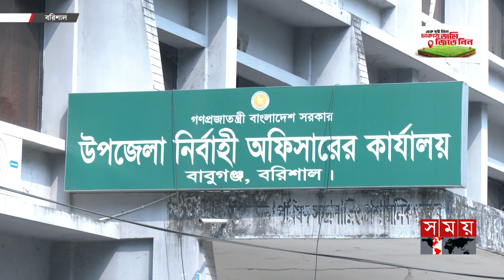চুরির চালে আঙুল ফুলে কলাগাছ বরিশালের ইউপি চেয়ারম্যান | Union Parishad Chairman | Barishal | Somoy TY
চুরির চালে আঙুল ফুলে কলাগাছ বরিশালের ইউপি চেয়ারম্যান | Union Parishad Chairmen | Barishal | Somoy TY